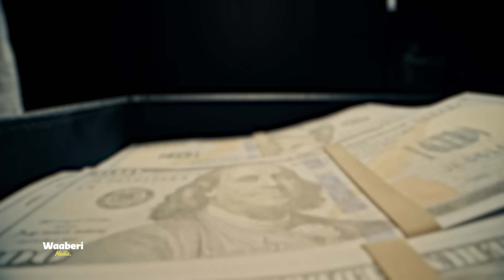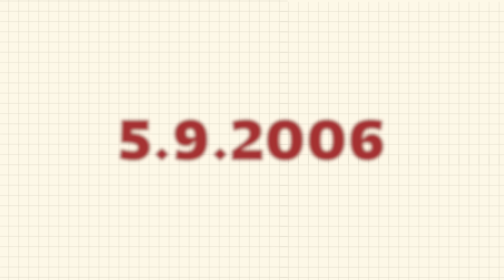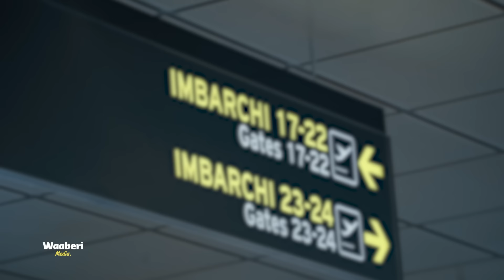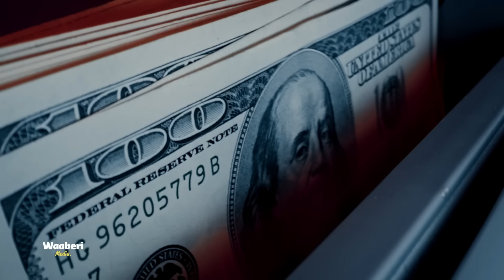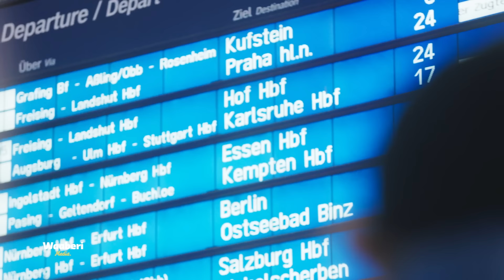Muxuu yahay airportkan waji gabaxa ku noqday Jarmalka? Maxaase lawgu bixiyay airportka habaaran ✈️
Muxuu yahay airportkan waji gabaxa ku noqday dawladda jarmalka? Maxaase lawgu bixiyay airportka habaaran

Airportka Habaaran ee Berlin ✈️ - Dhismihiisu wuxuu qaatay 14 sanno oo fadeexad iyo jahwareer ah!